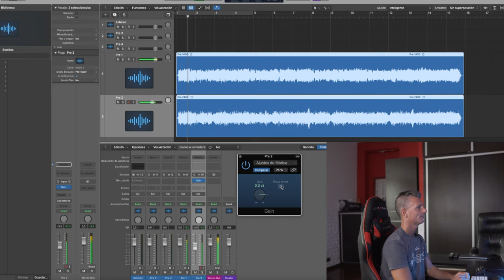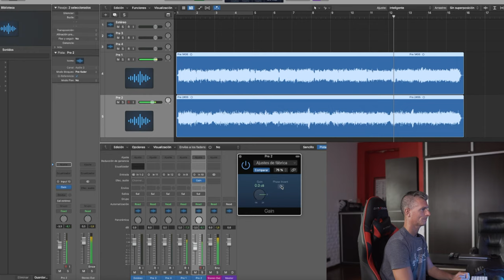Más trucos de grabación y mezcla con 2 micrófonos (tutorial)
En este video, te enseñamos otro truco súper útil al momento de microfonear amplificadores de guitarra que te permite sacar el mejor sonido posible sin necesidad de invertir una fortuna. No te lo pierdas!!!